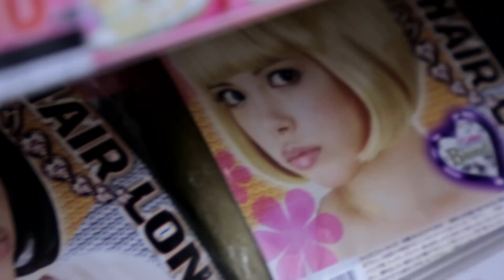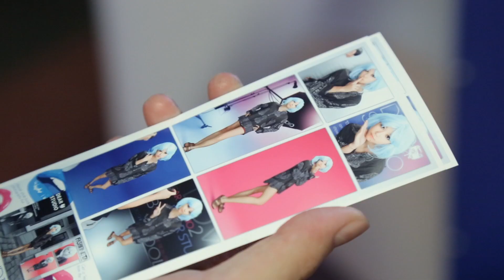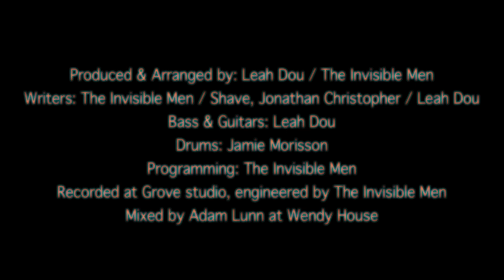Leah Dou - Bitter Sweet Official MV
Bitter Sweet Official MV

Directed by Simon Liu
Conceived by Simon Liu & Leah Dou
Starring Leah Dou

Special thanks to Ellie Shibata, Adrian Grey, Bae Bae, Ernest Choi, Risako Katsumata

Produced & Arranged by: Leah Dou/The Invisible Men
Writers: The Invisible Men/ Shave, Jonathan Christopher/Leah Dou
Bass & Guitars: Leah Dou
Drums: Jamie Morisson
Programming: The Invisible Men
Recorded at Grove studio, engineered by The Invisible Men
Mixed by Adam Lunn at Wendy House

OP: Astasio Music Ltd. / Pebworth Music Ltd. / Sony/ATV Music Publishing (UK) Ltd. / Grey Waters Ltd.
SP: Universal Music Publishing Ltd./ Sony/ATV Music Publishing ( Hong Kong) / Katie Chan Productions Co., Ltd.